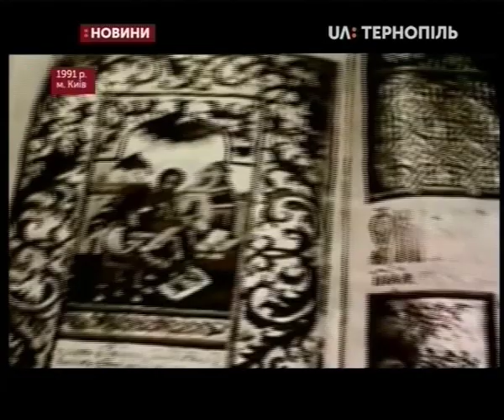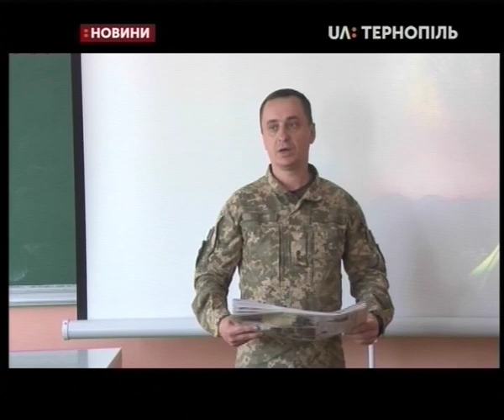20.05.2019. Новини. 20:30